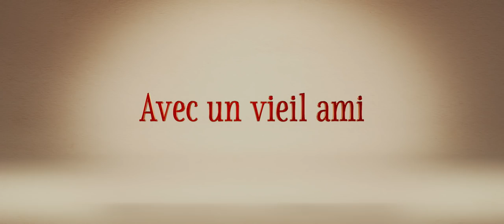L’HISTOIRE DE JEAN-CHRISTOPHE – Bande Annonce 1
La forêt des rêves bleus s'ouvre à notre monde. Regardez la nouvelle bande-annonce du film L'histoire de Jean-Christophe de Disney.